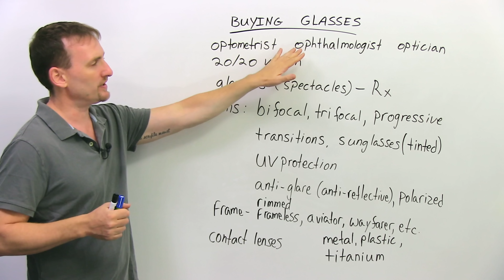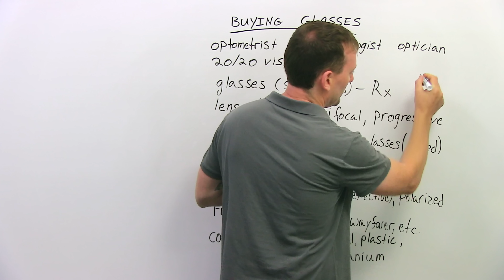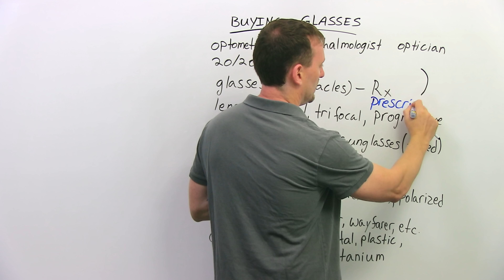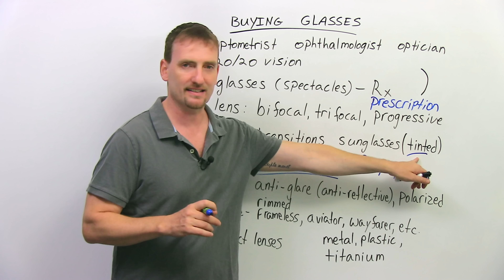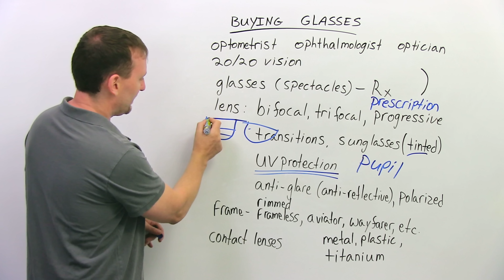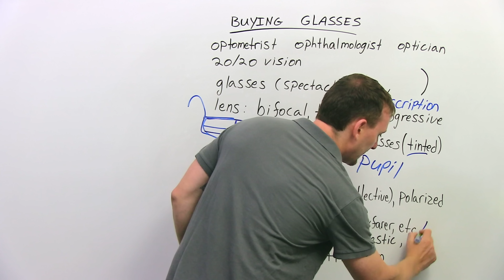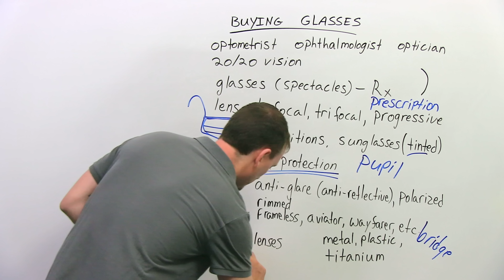Learn Real English: Buying Glasses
What is the difference between an optometrist and an optician? What is a bifocal lens and a progressive one? If you need to get a new pair of glasses in an English-speaking country, this lesson will provide you with the essential vocabulary and expressions to make the right choices for your better vision.